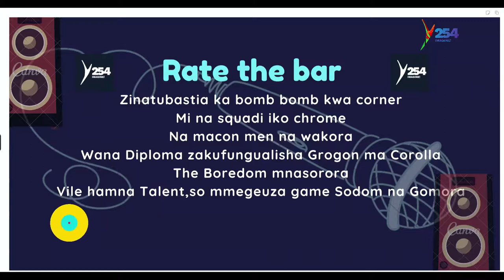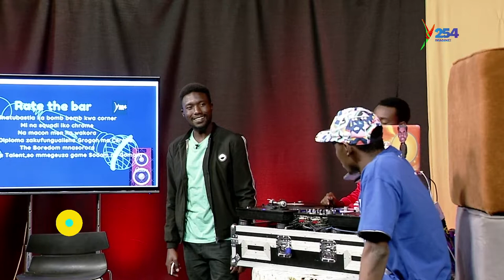Kaa la moto || Aye ya Mbithii iko chini sana | Khaligraph Jones, Nyashinski respect